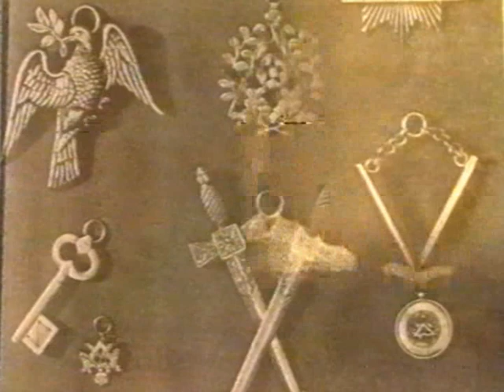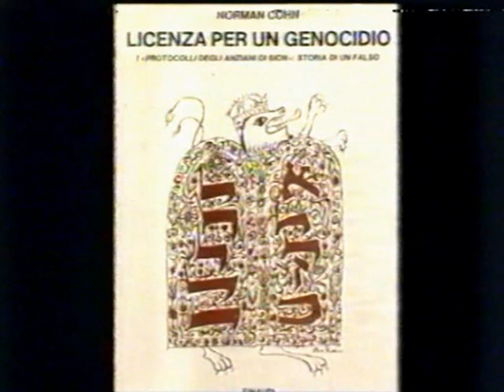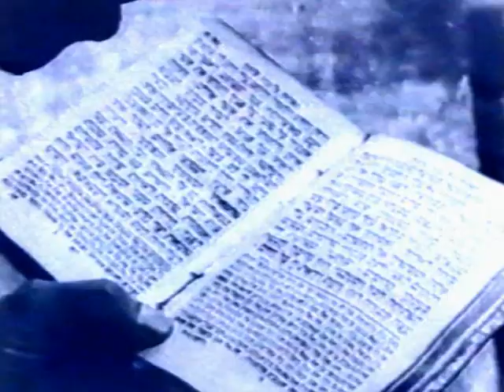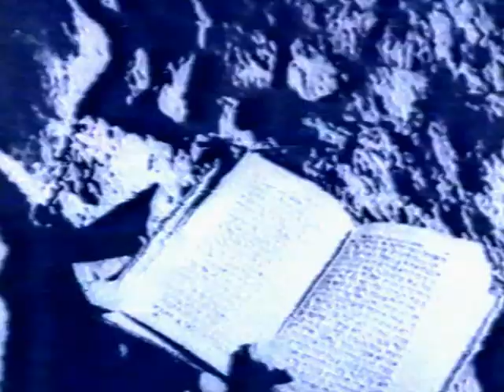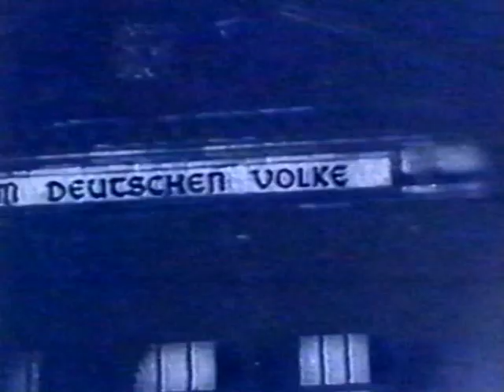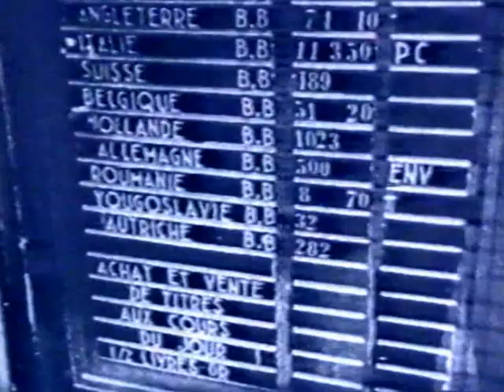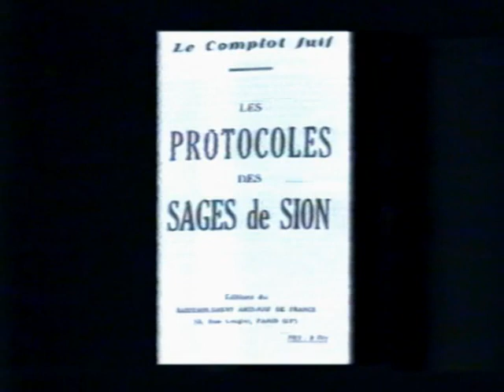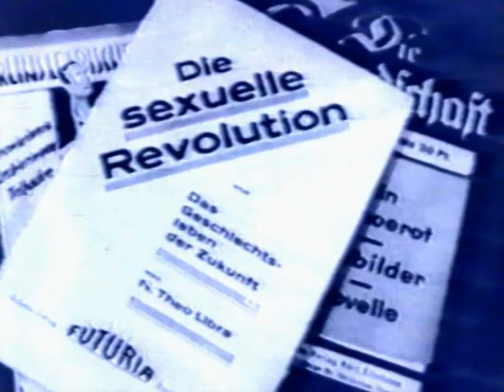Le ragioni mistiche dell'antisemitismo Dai progrom ai Protocolli dei Savi di Siont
Vhs facente parte della collezione: "Il nazismo esoterico: mito, scacro, occulto".

Fonte: vhs
Casa editrice: Hobby & Work Italiana Editrice srl
Anno di pubblicazione: 1994